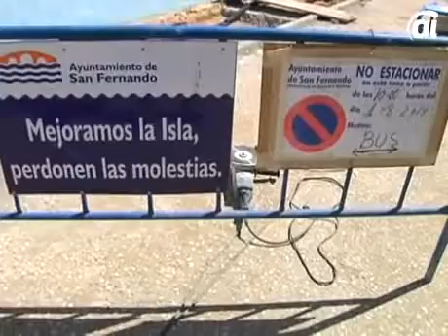El Plan Municipal de Asfaltado llega a la zona del Pedroso (San Fernando)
Autor: Paco López

La actuación supone mejorar el firme así como crear un acerado acorde a las necesidades de la zona. También se ha procedido a la sustitución de los puntos de luz existentes. El programa que se desarrolla en toda la ciudad llega a los 540.000 euros.